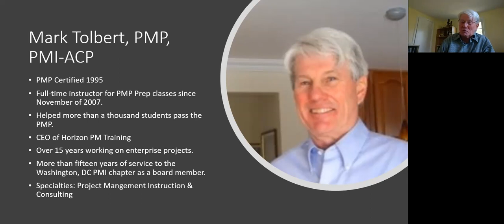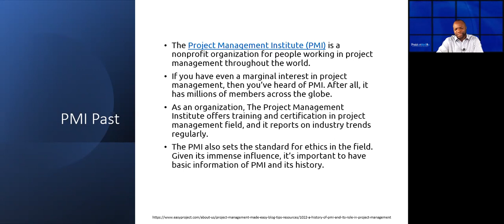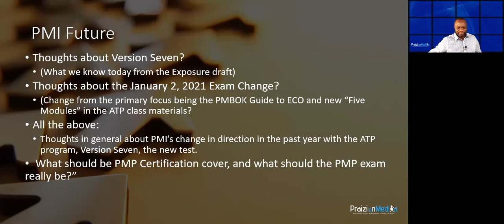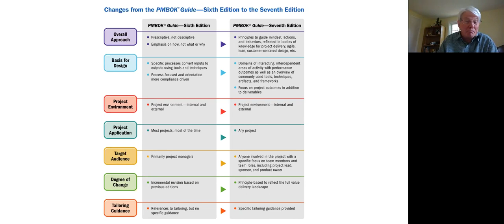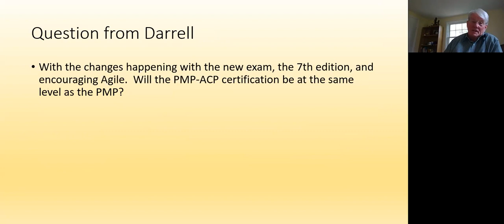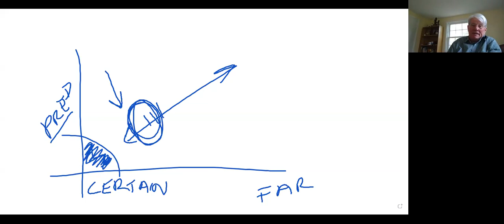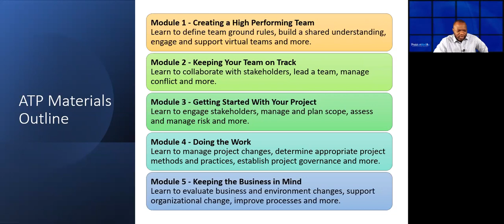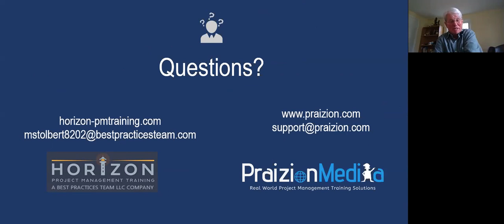PMI Past Present Future Webinar - Mark Tolbert, PMP , Susan Parente, PMP, Phill Akinwale, PMP